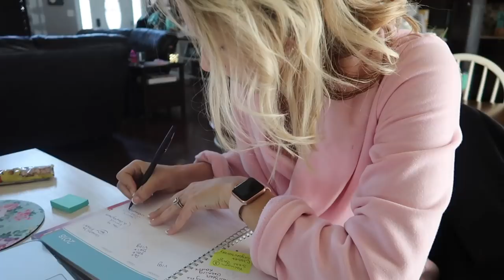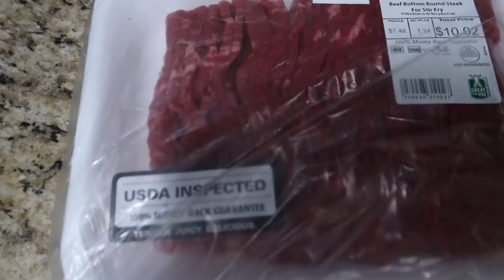Cook and Clean with Me Vlog Style//Day in the Life//Keep Calm and Clean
Hey guys! You can find your pet seat belt pack of two

Get a free set of Mrs. Meyers with a Cleaning Caddy!
Grove Collaborative:
Mrs. Meyer's hand lotion
Grove Collaborative cleaning caddy
Grove Collaborative walnut scrubber sponges

💘Let’s
Hang Out:

Hurricane Spin Mop
My Living Room Rug
Oil Diffuser
Clorox Scentivia
Clorox Toilet Wands
My Camera I use to film
Tripod I use
Studio Lighting
Bissel Steam Mop
Sink Caddy
Chalkboard Menu
Pioneer Woman Knife Set